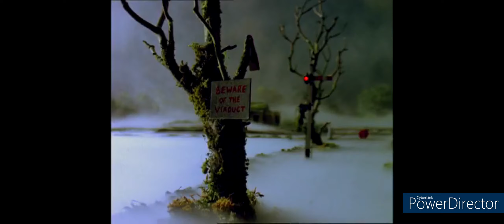Henry - G-G-G-Ghosts! Edward was right!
Episode: Haunted Henry.

Thomas & Friends © HIT Entertainment/Mattel Television and Nelvana.